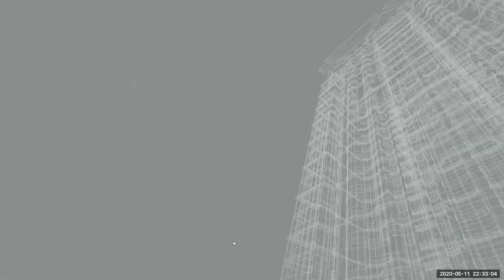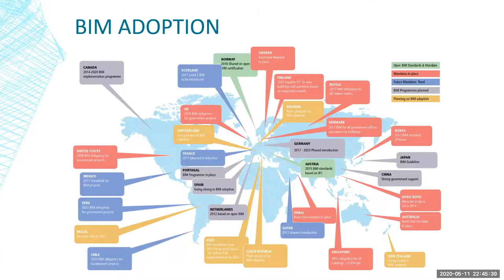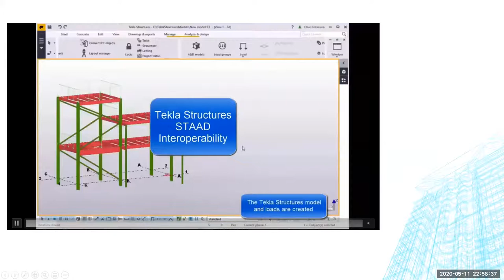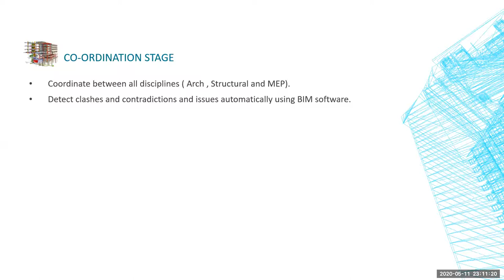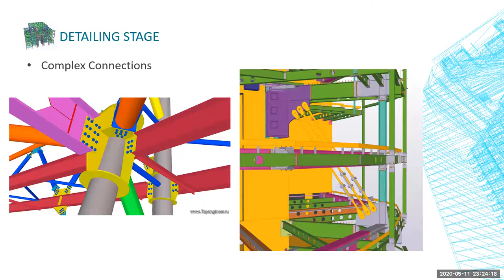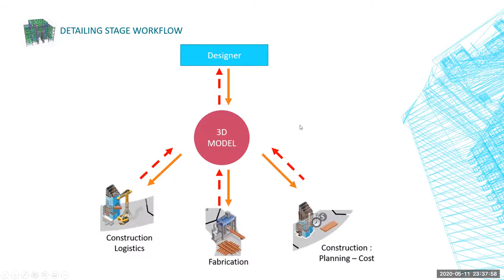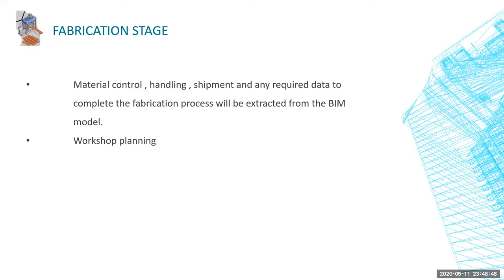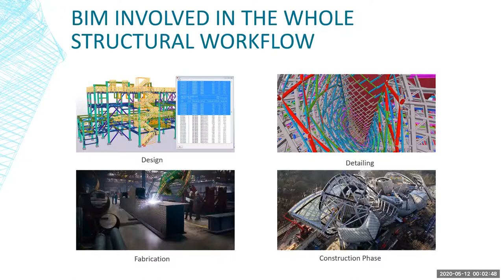USING BIM IN STEEL STRUCTURES